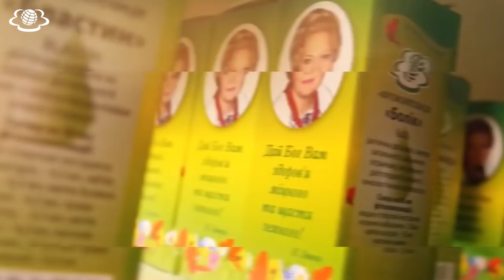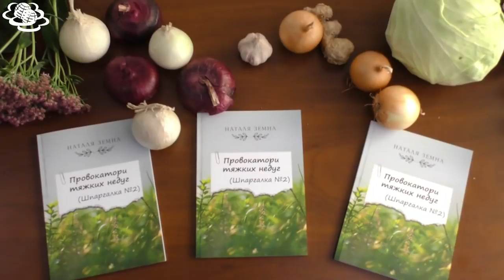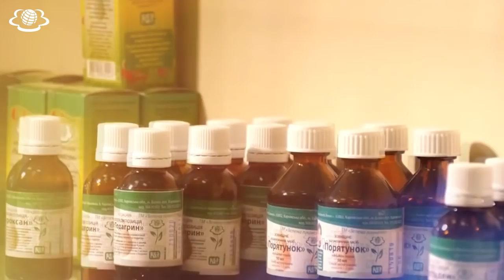Лікування новоутворень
Зробити замовлення фітокомпозицій за телефоном:
Зробити замовлення фітокомпозицій повідомленням в Вайбер:
Наша сторінка у Фейсбук:
Увага!!!